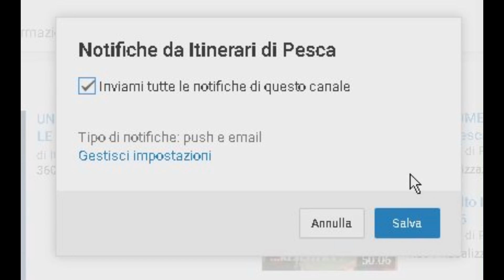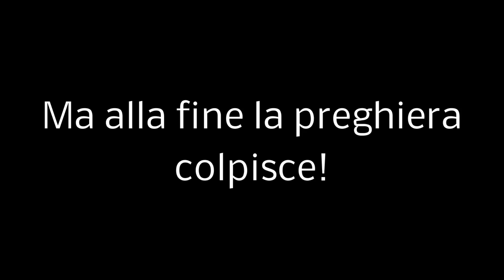LA PREGHIERA! - I.D.P. #122 - FIUME SERCHIO